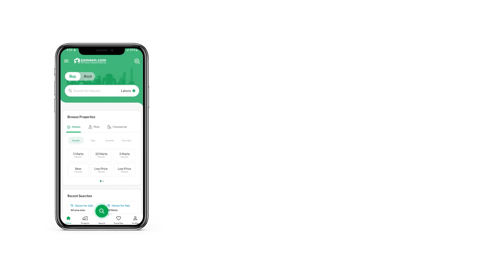1 KANAL HOUSE FOR SALE IN SOAN GARDEN ISLAMABAD